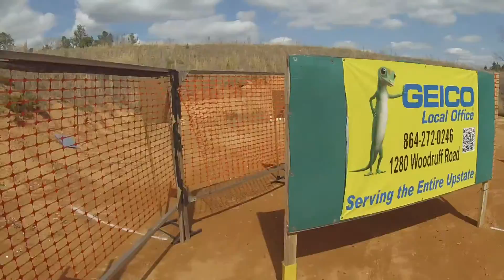B3G 2-19-17 Stage 3